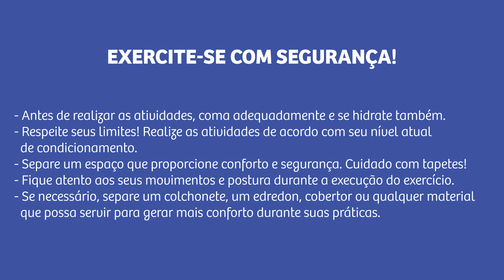Minas com Você em Casa | Aerodance - Claudia Leitte, Luan Santana, Dani Russo, John Legend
Na série Minas com você em casa, nossos instrutores darão aulas de Mat Pilates, Ioga, Aerodance, exercícios de peso corporal e muito mais!
Tudo para você não ficar parado!

Músicas:
Vingança - Luan Santana ft Mc Kekel
Largadinho - Claudia Leitte
Na Frente do Paredão - Dani Russo (part. Lexa)
All of me - John Legend (Zouk remix)

Quer ficar por dentro das aulas e receber dicas dos nossos professores?

Minas com você em casa | Minas Tênis Clube

Instrutores: Guilherme Triunfo e Hellen Christina
Filmagem e Edição: Helena Corrêa